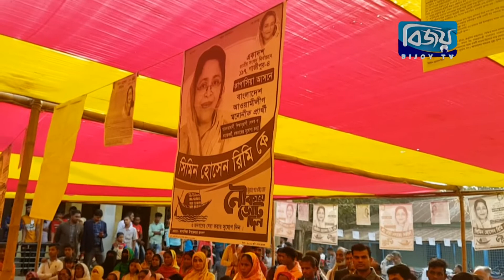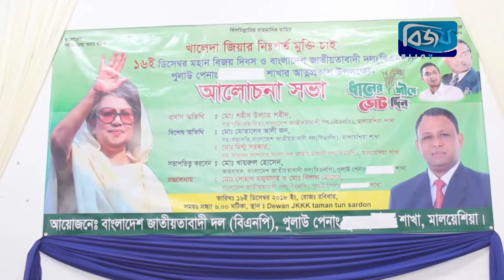Bijoy Barta - 17 December 2018